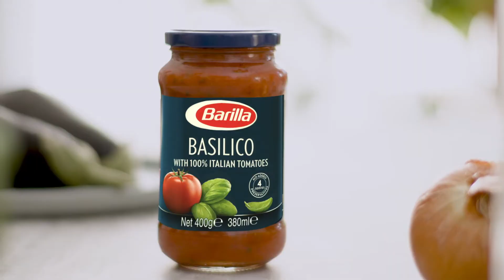Barilla | How To Make Lasagne with asparagus, silver beet and Jerusalem artichokes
How To Make Lasagne with asparagus, silver beet and Jerusalem artichokes

Ingredients for 4 servings:
• 10 Lasagne sheets
• 200g Jerusalem artichokes, cubed and blanched
• 200g asparagus, sliced into rounds
• 50g silver beet, washed
• 50g leek, sliced
• 50g Parmigiano Reggiano, grated
• 1 tbsp Extra Virgin Olive Oil
Bechamel
• 300g Barilla Basilico sauce
• 500g milk
• 20g butter
• 20ml Extra Virgin Olive Oil
• 40g flour
• Salt

Method:
1. Prepare the Bechamel sauce. Melt the butter together with the olive oil. Then add the flour and hot milk. Next add a pinch of salt and bring to the boil and set aside.
2. Prep the vegetables. Sauté the leeks with olive oil for a few seconds, then add the asparagus and silver beets. Add the Basilico sauce to the pan and set aside.
3. Build the Lasagne. Grease a baking tray then build the layers as follows
- Bechamel sauce
- Vegetable mix
- Pinch of Parmigiano Reggiano
- 2x Lasagne sheets
Build four layers in total and spread some vegetables and bechamel sauce on the top.
4. Bake the Lasagne. Cover the Lasagne in foil and bake in oven at 160°C for 60 minutes.

Buon appetito!